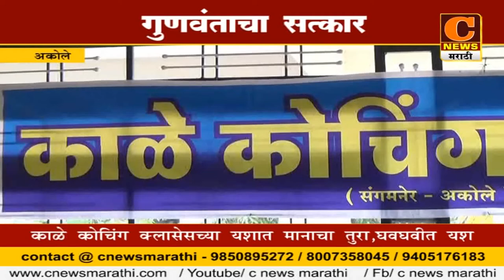अकोले - गुणवंताचा सत्कार